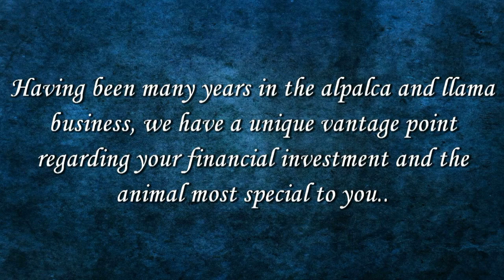Wilkins Insurance 2016